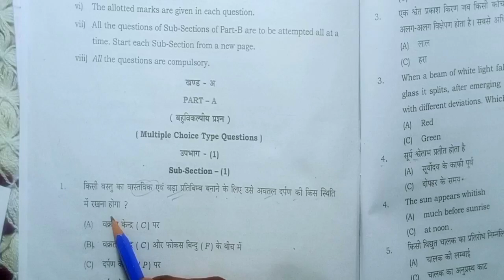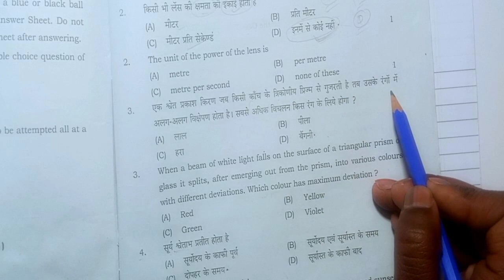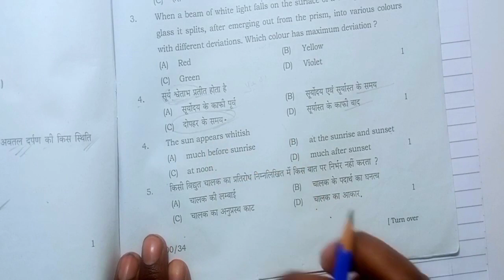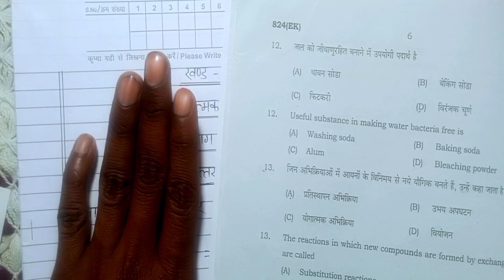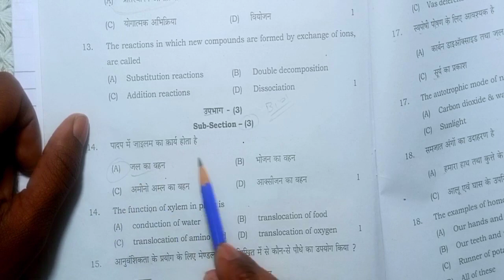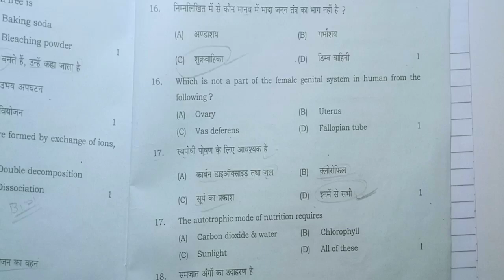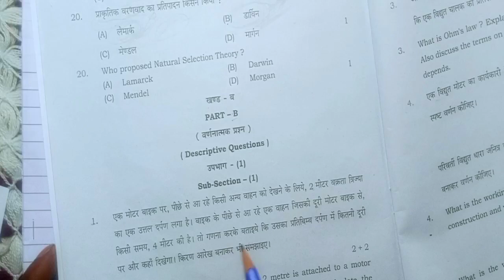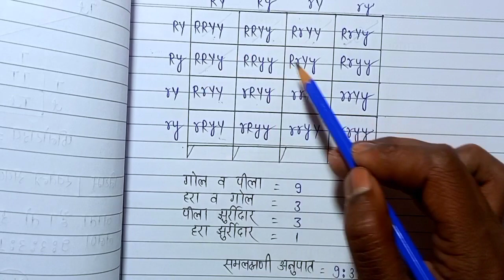बोर्ड से मांग लाया विज्ञान का असली पेपर,/ विज्ञान का वायरल पेपर हल सहित,/ 10th science modal paper,